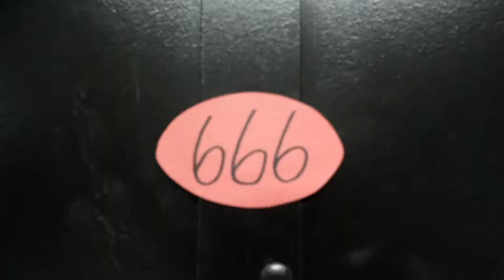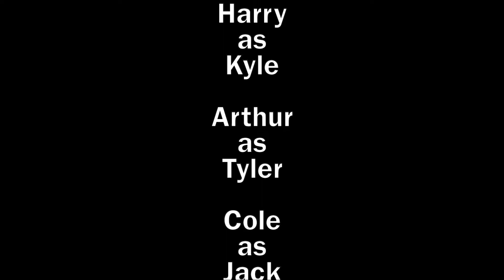Aug19 MET Banana's Gate